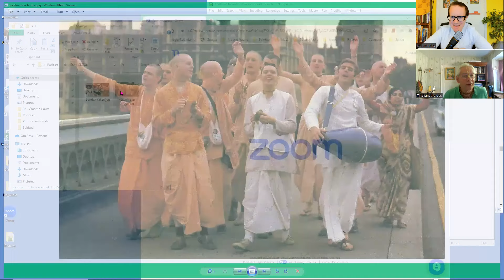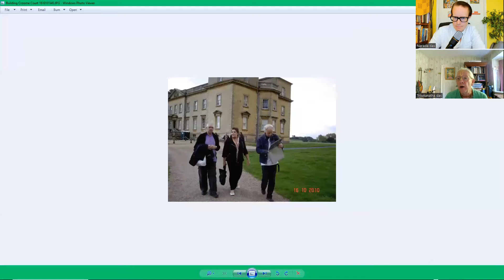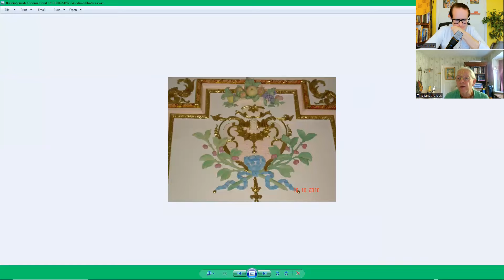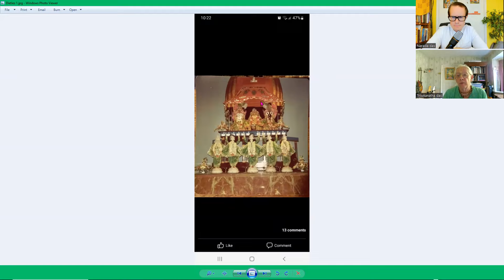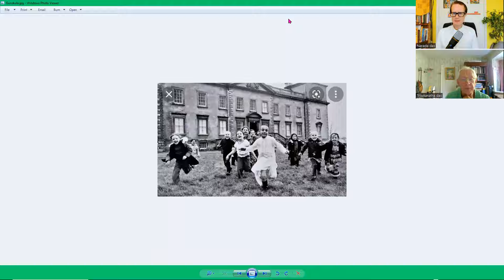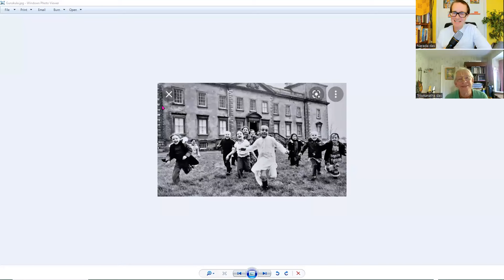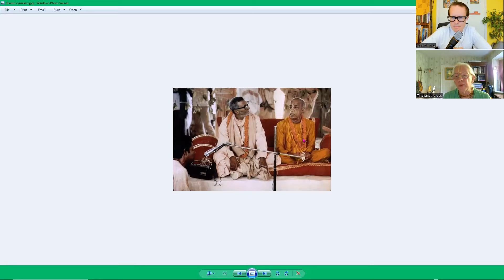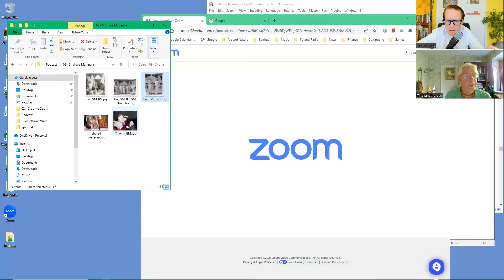PODCAST: The Hare Krishnas In Britain - E75 – "Life at Chaitanya College" - 18/08/23🎙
“Life at Chaitanya College – Memories from the Hare Krishnas’ 1980’s English countryside retreat”

PODCAST: The Hare Krishnas In Britain - Episode 75 – Friday 18th August 2023🎙

We’re pleased to welcome Trilokinatha das as our guest on this week’s podcast.

A graduate in Mathematics and Computer Science from the University of Bristol, he and his wife met the devotees at the ‘Malvern Hills Mind Body Spirit Festival’ in 1977.

This encounter, along with his enthusiastic love for The Beatles and their music, would go on to have a profound impact on his life.

“The Beatles’ music of the 1960s and 70s gave me a spiritual awakening”, said Trilokinatha.

After living at Bhaktivedanta Manor for a number of years and serving as the temple’s Treasurer, he moved to Chaitanya College (formerly and now once again, Croome Court) to serve as Treasurer, Pujari and the stately home’s Gurukul Teacher.

“It was a wonderful place to live”, said Trilokinath, “the children were happy and we felt like one big happy family.”

He served as a disciple of Jaya Tirtha up until his guru’s ‘fall down’ in 1982, before taking shelter of Srila Bhakti Raksak Sridhar Maharaj.

In this week’s episode, Trilokinatha talks about:

- Life at Chaitanya College (pre-1982)
- His relationship with Jaya Tirtha
- Taking shelter, guidance and initiation from Srila Sridhar Maharaj

Sharing photos (some never seen before) and information from the Hare Krishna’s 1980’s historical past, this podcast is not to be missed!

Trilokinatha and his wife Kundalata run the ‘Sridhar vani’ website – which provides devotees and spiritual seekers with access to the talks, lectures and writings of Srila Bhakti Raksak Sridhar Maharaj.